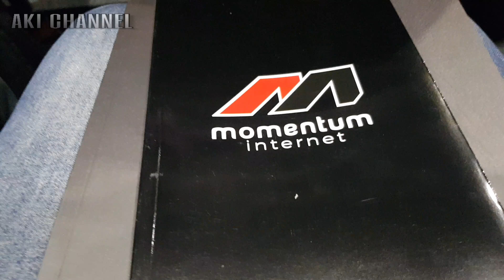SIAPA NAJIB? AKI CHANNEL TERJAH RPM BUAT KALI PERTAMA!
ADA APA DENGAN NAJIB ASADOK..??

ternyata energi dan aura positif dari susuk umpunya nama ini memang padu..!!
beliau mampu menghasut minda usahawan untuk mencapai matlamat jutawan dan mampu bersaing di dalam bisnes online masa kini..
 admin sempat menyertai program RPM najib asadok pada 29 feb yg lalu.. dan itulah pertama kali dapat melihat sendiri perform yang cukup bertenaga dari najib asadok..

maaf sifu kerana curi rakam sedikit untuk buat video..😅
walau pun syaratnya harus off ensed didalam kelas..